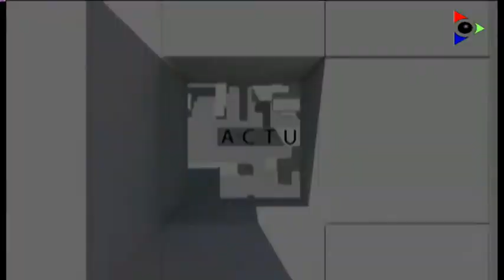Josep Maria Corominas, alcalde d’Olot i vicepresident de l’ AMI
Al programa hem convidat a Josep Maria Corominas, alcalde d’Olot i vicepresident de l’Associació de Municipis per la Independència (AMI). Corominas, com la resta d’alcaldes compromesos amb el referèndum, està disposat a obrir els espais municipals perquè els ciutadans puguin votar tot i les amenaces del govern de Madrid.